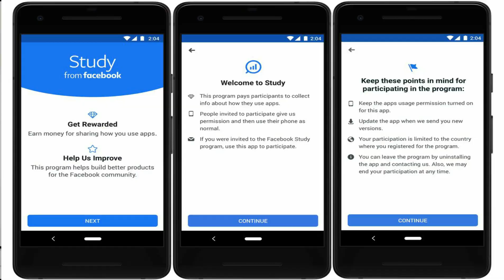Study From Facebook New app घर बैठे कमाए ₹1400 🔥🔥Every Month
Hello friends, Welcome to "KPG Tech"

My Mic